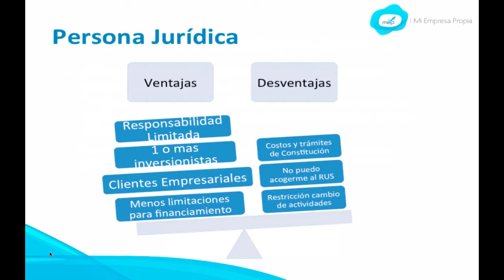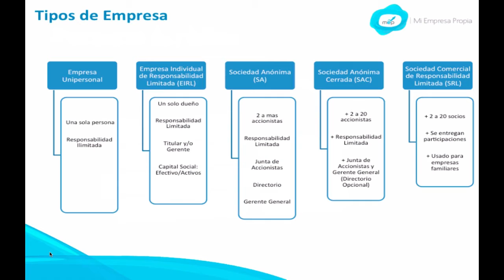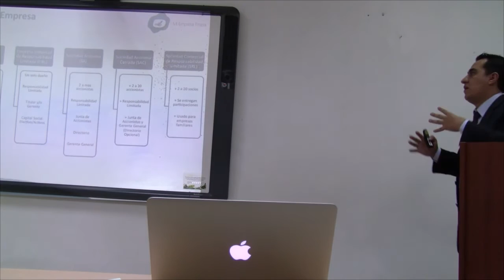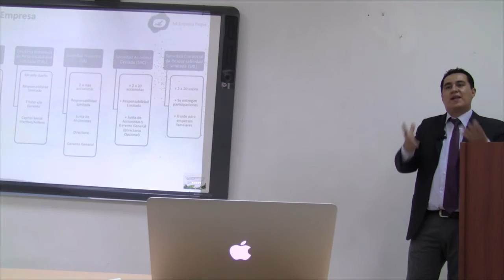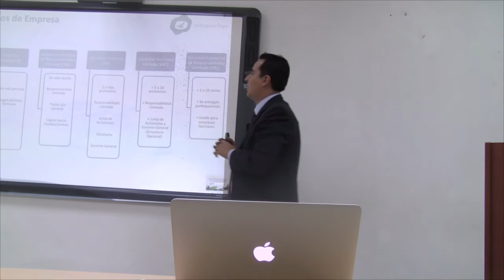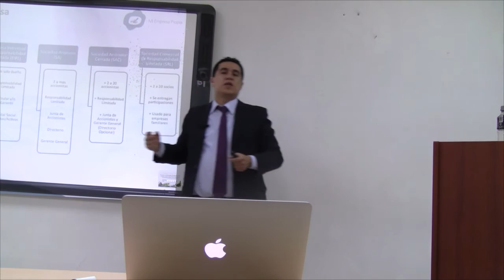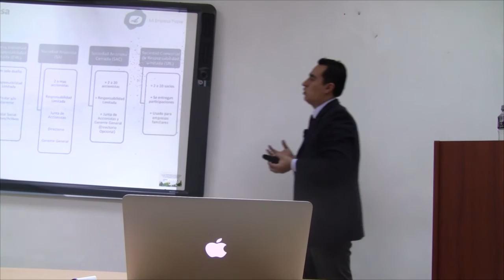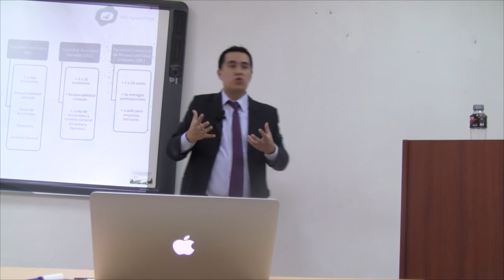MEP: Curso de Creación y Gestión - Constitución y formalización - 4 de 12